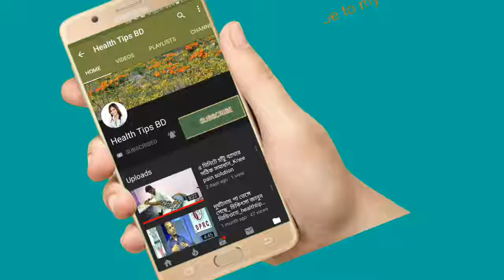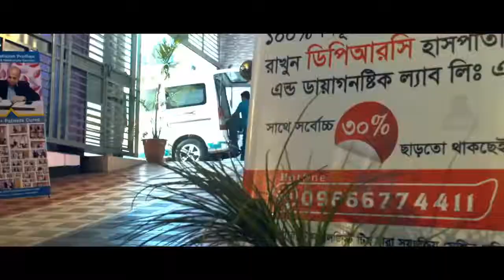What kind of shoes should kids wear? Part-02 ||বাচ্চাদের কেমন জুতা পরা উচিত?dprc health tips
বাচ্চাদের কেমন জুতা পরা উচিত?What kind of shoes should kids wear?dprc health tips

keyword...